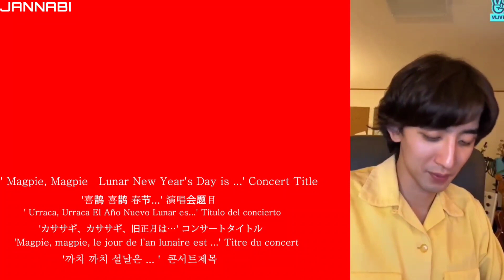[[ENG/JAP/CHI/ESP/FRE/KOR]] VLIVE(1)' 'Nabi, Nabi,Lunar New Year's day was...' February 03 2022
I only found out this morning that it aired on VLIVE on February 3rd. Sometimes I can't check
And I made this video with Adobe Premiere Pro. I'm not used to it yet, so I think there are mistakes here and there. Please understand

2月3日のV LIVEで放送されたことが 今朝になって分かりました  もし何日経っても映像が出なかったら、 コメントで教えてください.  たまにチェックできないときがありますので
そしてアドビプレミアプロで この映像を作りました. まだ慣れていなくてあちこちでミスがありそうです. ご理解お願いします

今天早上才知道2月3日在V LIVE播出 如果过了.几天还没有上传视频的话，请用评论告诉我. 偶尔会有不能确认的时候.
然后用Adobe Premier Pro制作了这个视频 因为还不熟悉，所以可能到处都会有失误. 请理解.

2월 3일 브이라이브에서 방송된 걸 오늘 아침에야 알았습니다 혹시 며칠이 지나도 영상이 안올라오면 저에게 댓글로 알려주세요. 가끔 체크 하지못할때가 있으니요
그리고 어도비 프리미어 프로로 이 영상을 만들었어요 아직 익숙하지 않아서 여기저기서 실수가 있을 것 같아요. 이해해주세요